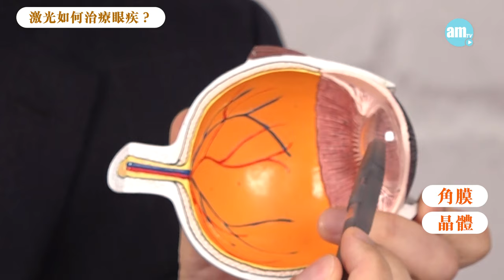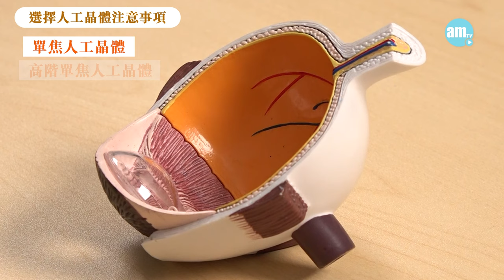激光矯視可否降低眼疾風險？之後有白內障可以點處理？｜醫SICK醫識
激光在治療眼疾中扮演重要角色，例如修補角膜及治療青光眼等；近幾十年更開始透過激光矯視，重塑角膜弧度改善眼睛折射光線能力，從而矯正視力。眼科專科醫生湯文傑提醒，矯視後不會降低其他眼疾的風險，日後若患上白內障，需要手術前的數據才可選擇最合適的人工晶體。

bmgproductionmusic